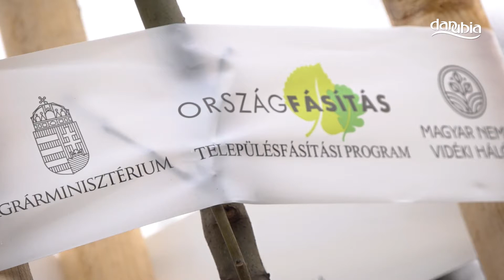Faültetés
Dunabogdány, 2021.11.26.